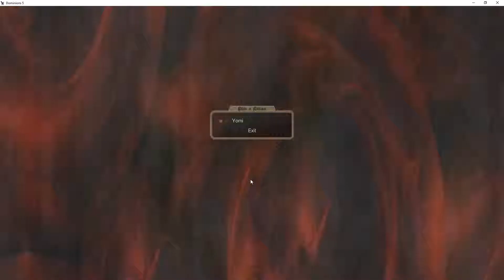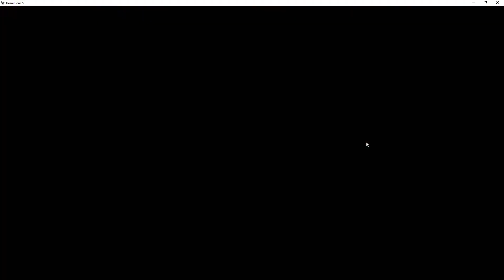FeatherFall - EA Yomi - Episode 2 - Expansion